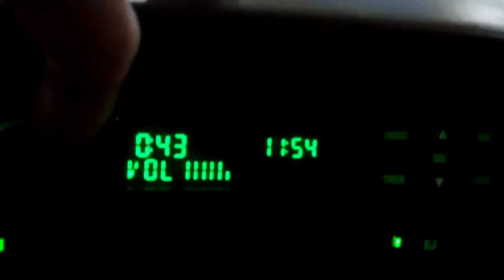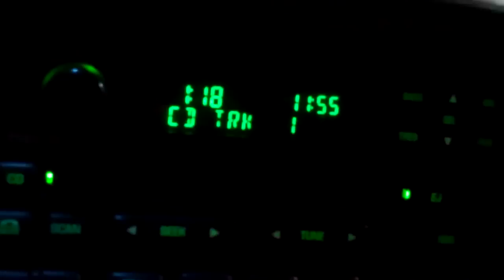Value Preview.MP4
Here is a sneak peek of Rob's new single "Value of my Heart"